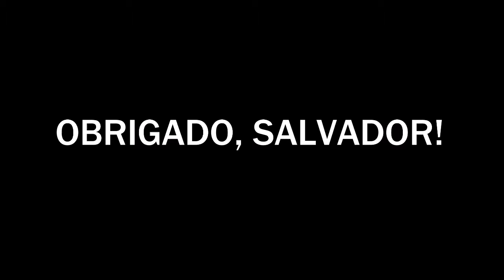Obrigado, Salvador! (Uma pequena homenagem)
Salvador Sobral vai abandonar temporariamente os palcos. O vencedor do Festival Eurovisão da Canção de 2017 irá dar o seu último concerto esta sexta-feira, 8 de Setembro, nos Jardins do Casino do Estoril. A entrada para este concerto é livre.